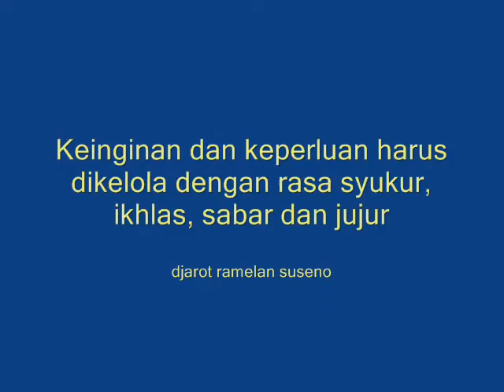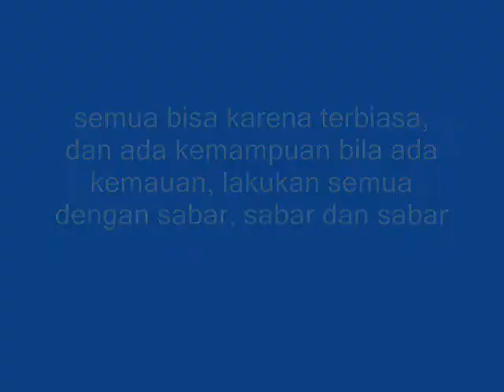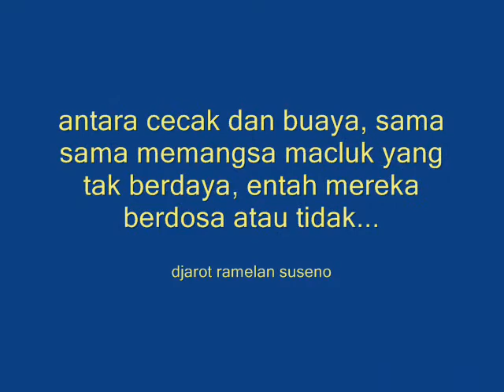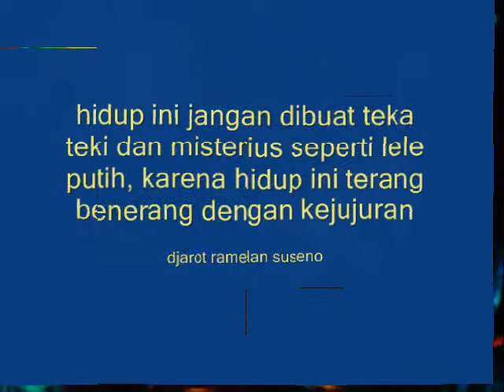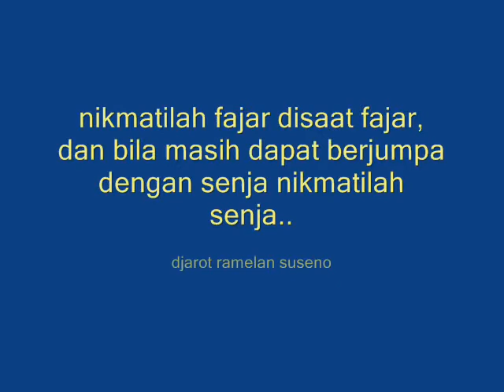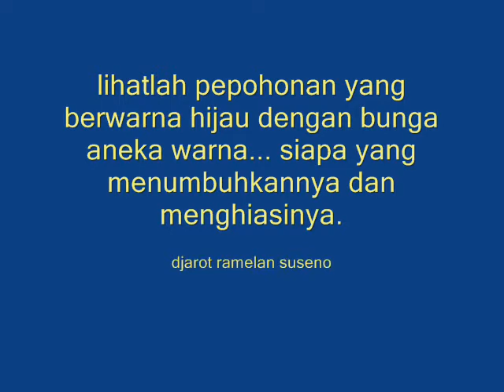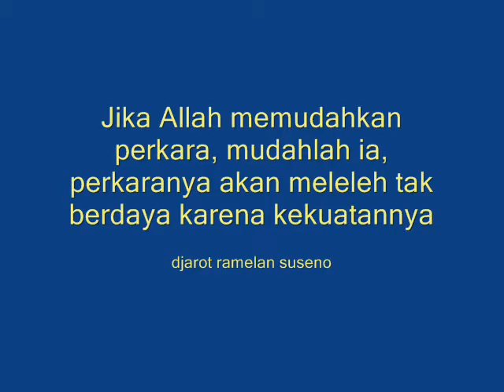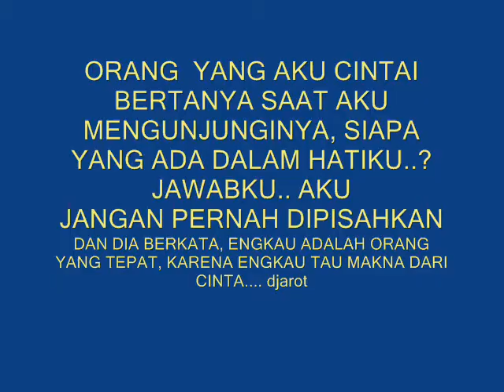pallet knife abstract painting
the painter is djarot ramelan suseno indonesia